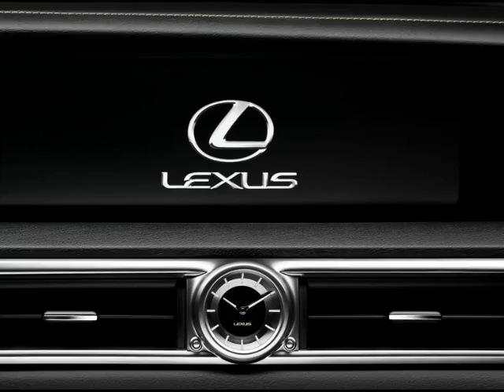Lexus GS 450h Full Hybrid Review